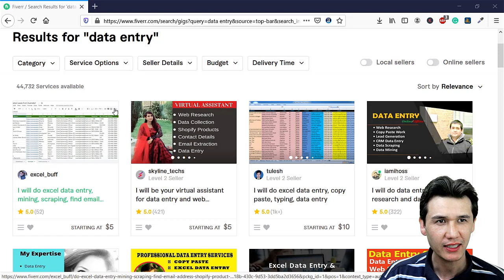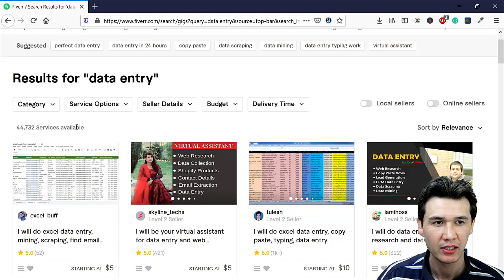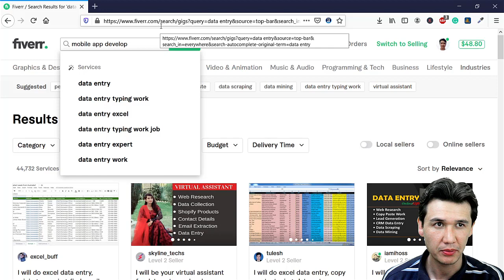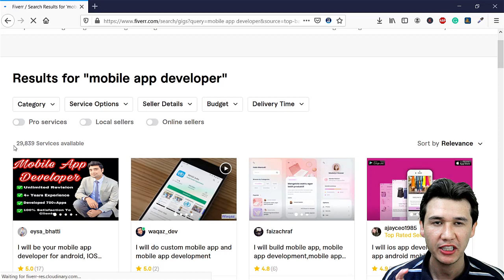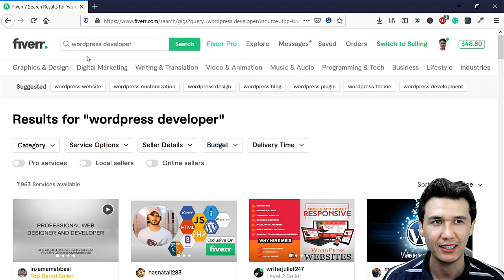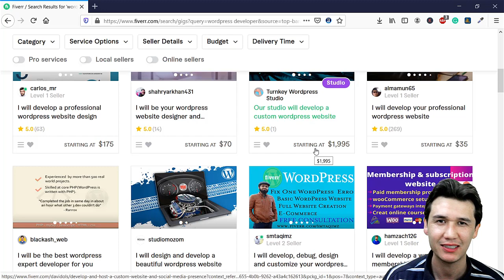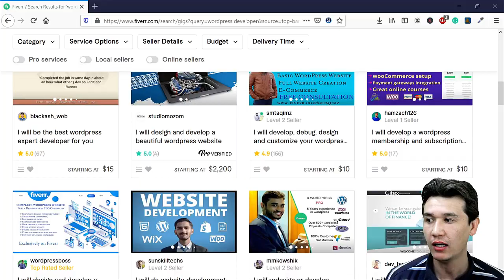Data Entry Jobs Online From Home For Students 2021 [Urdu | Hindi]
In this video, you will learn about Data Entry Jobs online from Home for students and every people all around the world. This trick is also best for the freelancer who doesn't have money and without investment wants to start their career as an online freelancer and make money. Therefore, if you are enthusiastic and know how to work smart and learn money online. Then watch the complete video till the end.